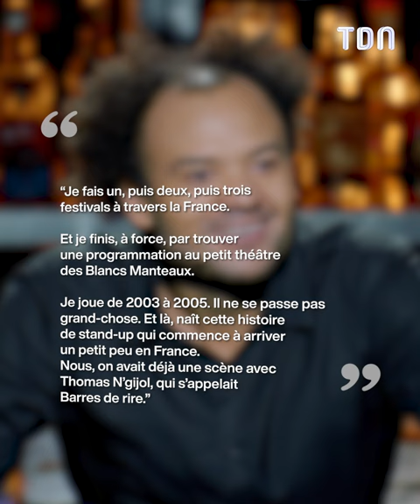Jamel Debbouze a changé la vie de Fabrice Eboué